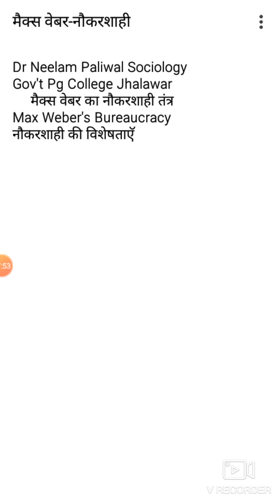Dr Neelam Paliwal 2nd Sociology -Bureaucracy